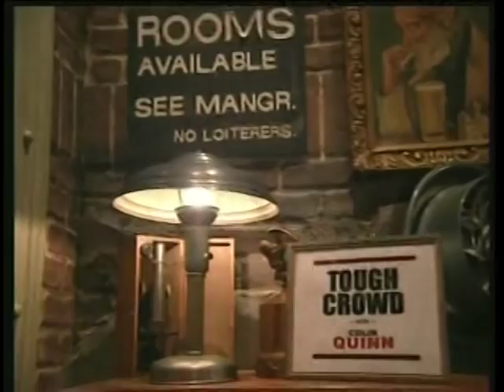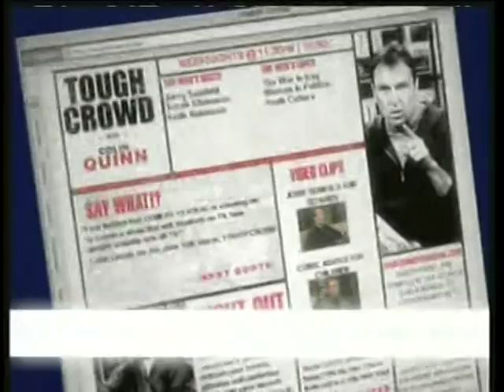Tough Crowd Apr 10 2003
Ellen Cleghorn,Nick DiPaolo,Jim Norton,JON STEWART!